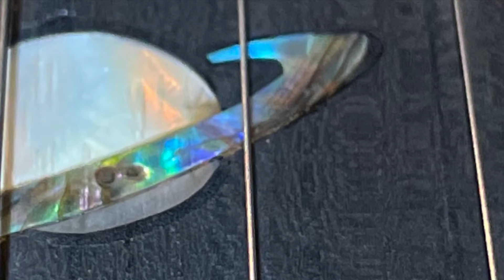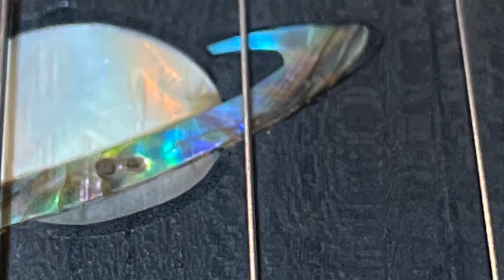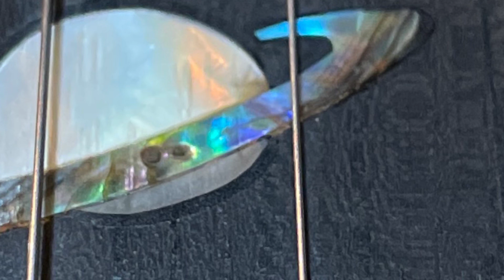The Temperance Reel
Fiddle Tune